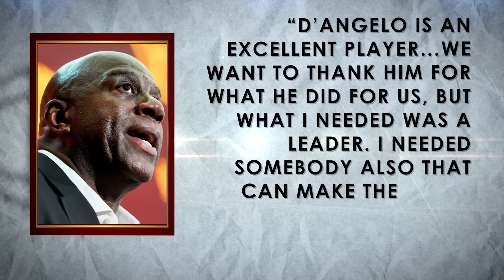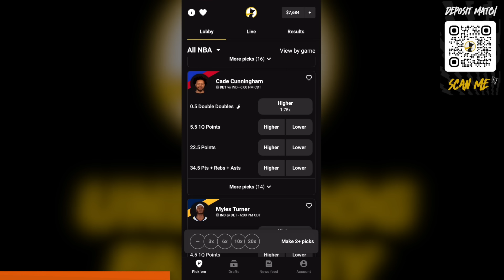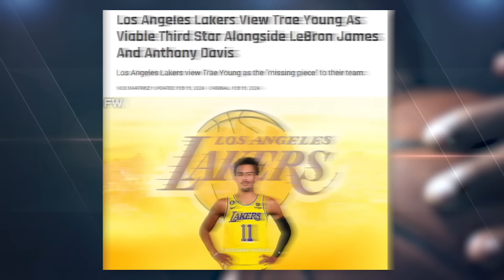D’Angelo Russell is Done After This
D’Angelo Russell is playing great but we’ve seen him perform in the regular season before. The playoffs are weeks away now and it will be a defining moment in D’Lo’s NBA career. This is a look at why his performance for the Lakers is crucial to his survival in the league.